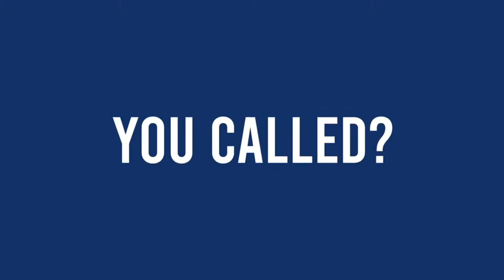Drouin Playing His Best Hockey In A Long Time | The Sick Podcast with Tony Marinaro February 14 2023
Grant McCagg and Charles-Alexis Brisebois join Tony Marinaro following Habs vs Blackhawks for a Habs roundtable. Later in the show, Tony takes calls from fans.

ENERGY Transportation Group. Driven to be different. Check it out

Brewed in Quebec and winner of a dozen international awards, La Bittt à Tibi offers quality microbrewery beers made with premium ingredients for everyone’s taste.

If the last time you went to La Cage was when the Habs won the cup, it’s time you went back to La Cage, the menu will surprise you. Check it out

Over 600 machines, poker tournaments and cash games, daily promotions, and unmatched customer service, why go anywhere else?  Located just over the Mercier bridge, only minutes from downtown Montreal. Playground. Check it out

Sign up and deposit on Betway. Bet Your Way. Must be 19 years or older to play. Please play responsibly.